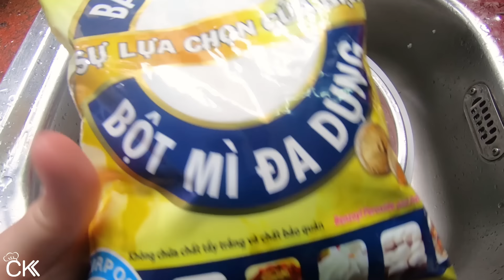3 MẸO LÀM SẠCH LÒNG HEO & CÁCH LUỘC LÒNG TRẮNG GIÒN NGON NHẤT - CKK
Chia sẻ cách sơ chế và luộc lòng heo trắng giòn thơm ngon tại nhà. Lòng luộc không chỉ là món ăn đường phố phổ biến mà còn là món nhắm bia khoái khẩu của rất nhiều người. Tự tay làm mẹt lòng luộc trắng thơm ngon, an toàn cho gia đình thưởng thức.

♨ CÔNG THỨC LÒNG HEO LUỘC NGON (3 dĩa/4 - 6 người ăn)
 - 500g lòng heo (ruột, phèo)
 - 400g lưỡi heo (1/2 cái hoặc 1 cái nhỏ)
 - 400g cuống họng
 - 250g gan
 - 250g tim (1/2 trái)
 - 350g dồi trường (tràng)
 - Rau ăn kèm: kinh giới, tía tô, dấp cá, rau thơm, rau húng, lá mơ,...
 - Chấm mắm tôm
 - Sơ chế: chanh, giấm, bột mì, muối, hành tím, gừng

CKK chúc các bạn làm thành công LòngHeoLuộc MắmTômChấmLòngLuộc dễ dàng nhanh chóng! ⛄